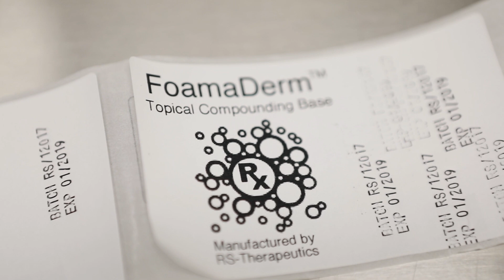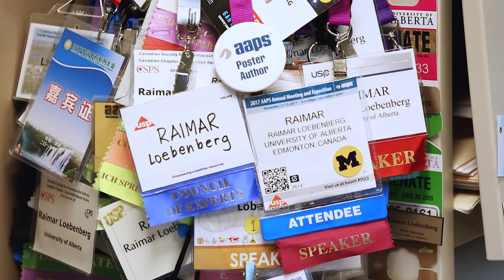Pharmaceutical Sciences: Faculty of Pharmacy and Pharmaceutical Sciences University of Alberta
Research has always been the strength of the Faculty of Pharmacy and Pharmaceutical Sciences at the University of Alberta. It has one of the largest faculties of pharmacy in Canada that excels in transferring its research to the marketplace and is ranked 15th worldwide for its research.